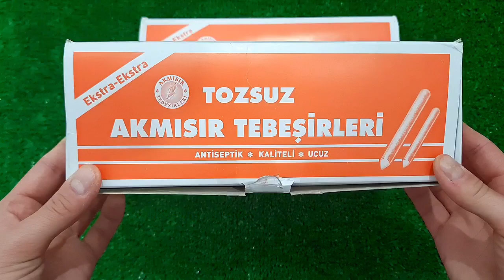NEW COLORS COLORFUL CHALK VS MEAT GRINDER NEW VIDEO